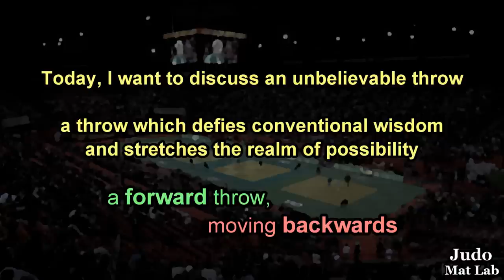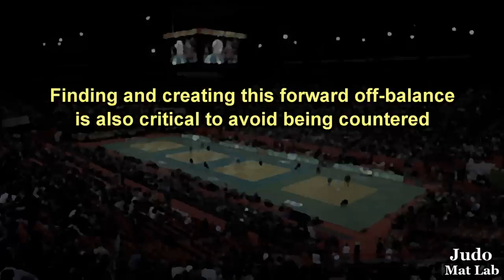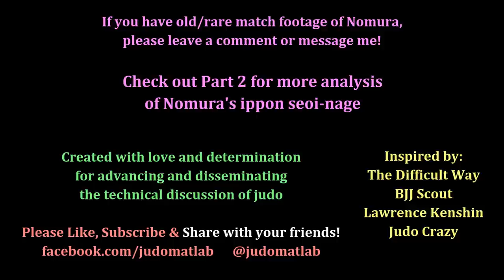Nomura's ippon seoi nage - Judo Mat Lab - 野村忠宏の一本背負投 - 柔道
A huge thank you to Fighting Films for providing special permission to use their footage. If you like Judo Mat Lab, you'll love FF's SuperstarJudo.com, which has world class coaching from some of the world's best judoka. New coaching videos are posted every day AND you'll get access to all of FF's past instructional content by Koga, Inoue, Jeon, & Huizinga!

Analysis of Nomura's spectacular front-pivot ippon seoi nage.
Against Yunbing Jia (CHN) at the 2000 Sydney Olympics

0:00 The magic of a forward throw moving backwards
1:32 - The vulnerability Nomura attacked
2:17 - Detailed breakdown

Featuring:
Tadahiro Nomura (野村忠宏)
1997 World Champion & 96, 00, 04 Olympic Champion

This footage is used for educational and entertainment purposes. Will be edited or removed upon request by owners of video and music used.